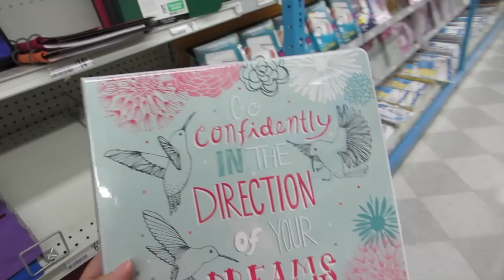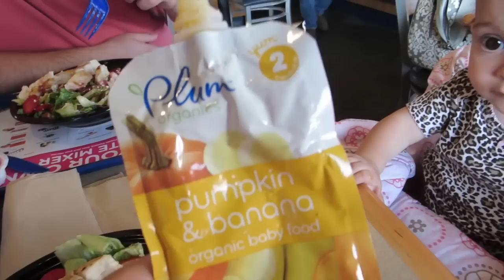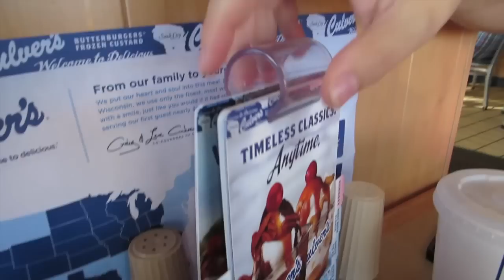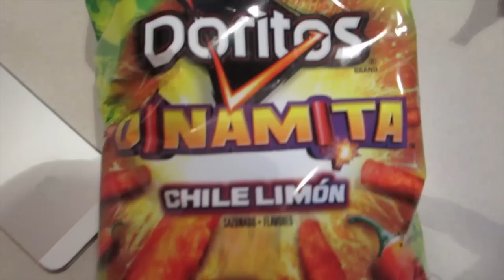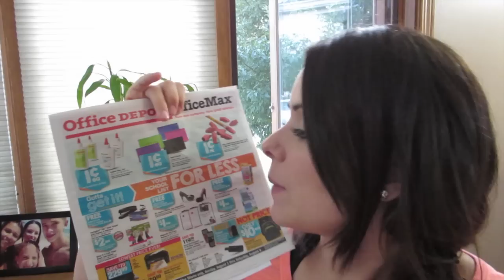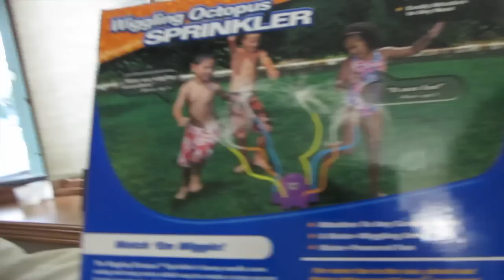GATO ENJAULADO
Muito mais informações abaixo!!!

No vídeo de hoje mostro um pouco do meu dia a dia, cuidando do meu gato, da minha bebê e fazendo compras para casa.

Programação do Mês:

Vlogs, vlogs, vlogs... Cada dia uma surpresa : )